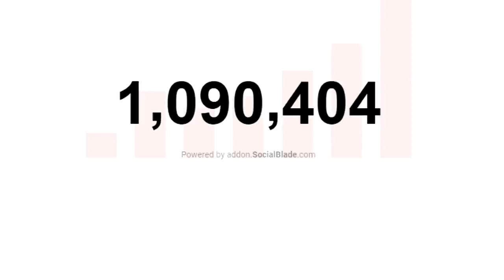GREENING FROM HALF COURT ALREADY.. MY PLAYMAKING SHOT CREATOR CANT MISS ON NBA 2K21. 2k beach